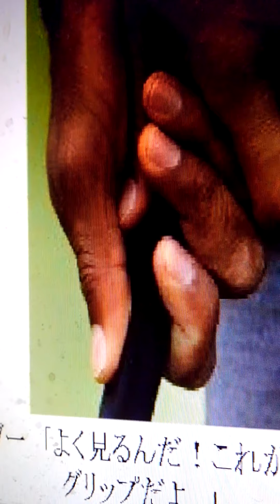タイガーからお便りきたよ、アマリンバッティンググリップ